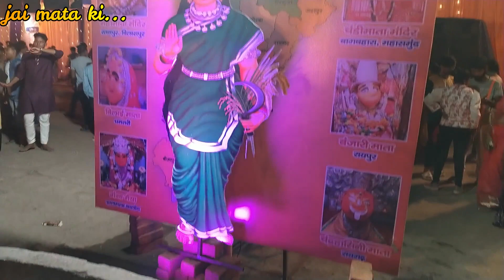रायपुर गुढ़ियारी दुर्गा पंडाल 2023 || Raipur Durga Pandal 2023 || रायपुर दुर्गा दर्शन।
PP VLOGS प्रेसेंट्स- "प्रदेश में पहली बार एक साथ छत्तीसगढ़ की 9 माता विराजित"

- हम आज आपको रायपुर स्थित गुढ़ियारी क्षेत्र में लेकर आये हैं जहां पर छत्तीसगढ़ की 9 देवी माता को एक पंडाल में विराजित किया गया है। इसमें बम्लेश्वरी मां, दन्तेश्वरी मां, बिलाई माता, बंजारी माता, गंगा मईया, चंडी माता की भव्य, मनमोहक मूर्तियां शामिल हैं...
रायपुर का यह पंडाल भक्तों को बहुत आकर्षित कर रहा है... अगर, आप अब तक यहां नहीं पहुंचे हैं तो हमारे इस वीडियो के माध्यम से माता रानी के 9 स्वरूप के दर्शन कर सकते हैं...
THANKYOU... जय माता की...

कहां- पड़ाव, गुढ़ियारी, रायपुर, छत्तीसगढ़
- chhattisgarh ke devi pandal
- raipur ke sabse charchit devi pandal
- ek sath virajit hain chhattisgarh ki 9 devi mata